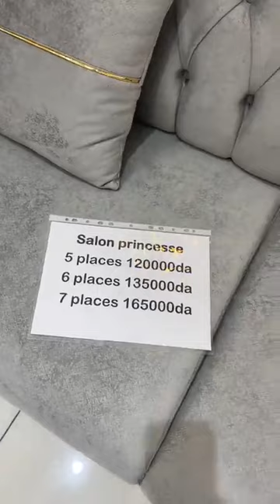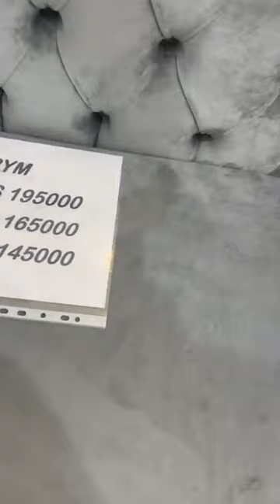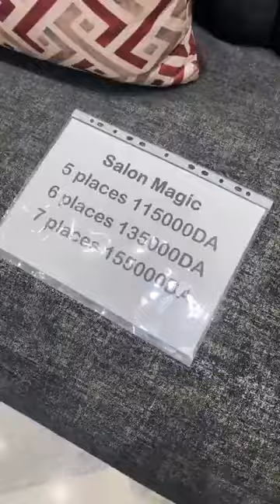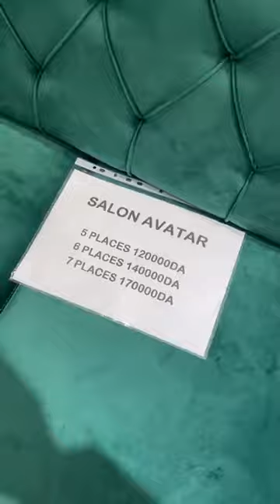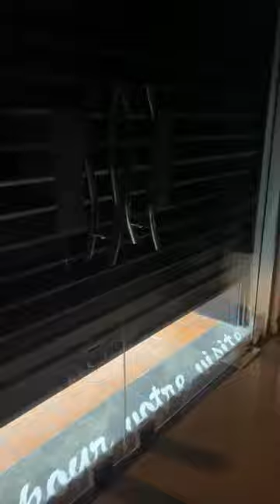لي تحب الاثاث والاناقة تدخل للفيديو مع موريسكا الاناقة والجمال